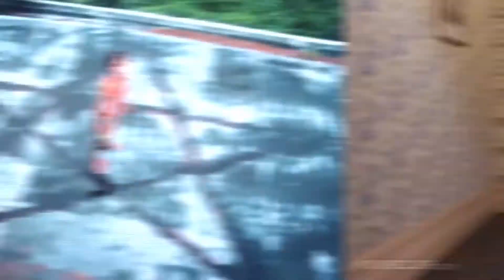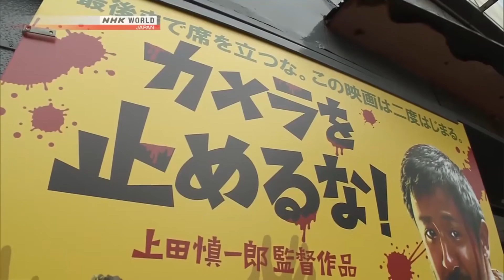One Cut of the Dead is not your average J-horror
Onecutofthedead is a Japanese zombie horror comedy with a twist!